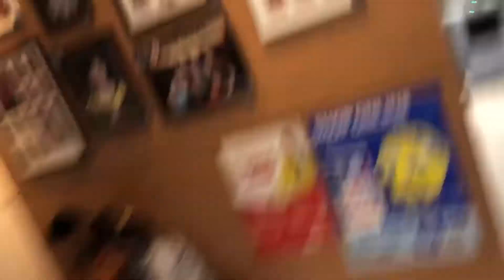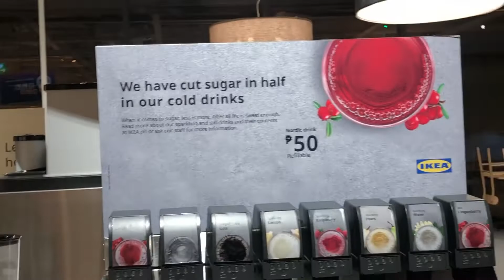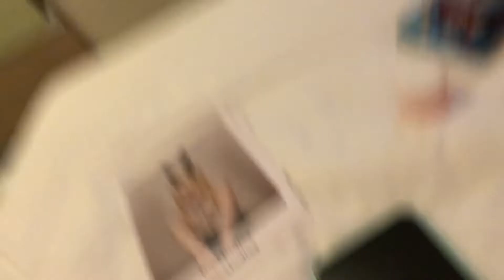CONQuest vlog part 01 | airport moments ✈️, arriving at the hotel 🏨, meeting my online friend ✨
This is the first part of my vlog attending CONQuest Festival 2022.✨

It’s been a fun experience! I got to meet my online friends that I met through streaming and playing. I also get to cosplay on both days at the event. 🥰

It was tiring but it’s now a core memory, and I’m happy I was able to record some parts of it.